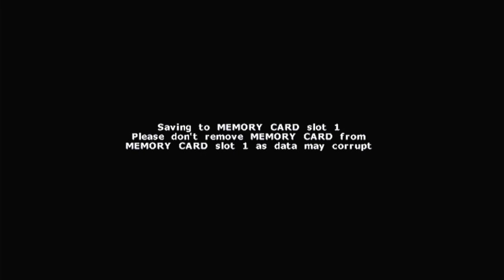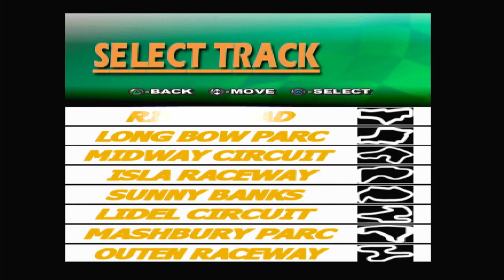Polymega Gameplays - Truck Racing [PlayStation - PAL]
Truck Racing is a single player racing game, with trucks racing around a conventional racing track.

The player has six rigs to choose from and eight courses on which they can race, with the maximum speed of the trucks over 150 miles per hour.

Published by Midas Interactive
Developed by Kung Fu Ltd.